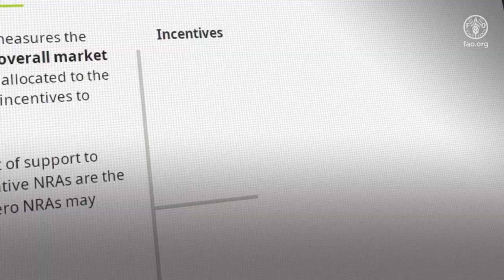MAFAP Policy Monitoring E-learning Series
Upskill your agrifood policy monitoring through an interactive, in-depth e-learning series on globally recognized methodologies on public expenditure and price incentives for commodities by the FAO’s Monitoring and Analysing Food and Agricultural Policies (MAFAP) programme.

The two free e-learning courses are available to take at any time and you can earn a digital badge for your CV and LinkedIn upon completion!

• Monitoring public expenditure on food and agriculture: the MAFAP method
• Monitoring price incentives for food and agriculture: the MAFAP method

More information on MAFAP here.